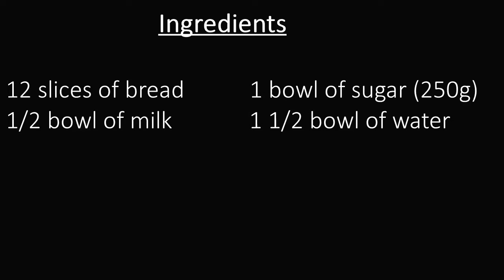Bread Gulab Jamun Recipe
Welcome to cooking with Abida, today I will be showing you how to make gulab jamun from scratch using bread. This recipe only requires 4 ingredients.
Ingredients:
- 12 slices of bread
- 1/2 bowl of milk
- 1 bowl of sugar (250g)
- 1 1/2 bowl of water